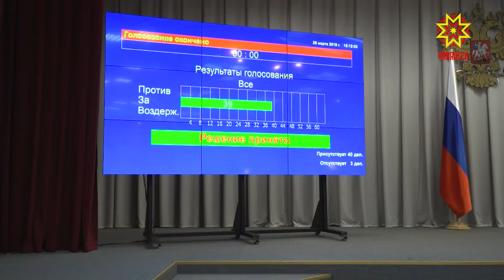Состоялась очередная 30-ая сессия Государственного Cовета Чувашии.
Изменили условия получения пенсии по выслуге лет для госслужащих, определили, кто будет устанавливать информационные таблички на памятники культурного наследия и приняли отставку коллеги с поста заместителя председателя парламентского комитета. Такой стала очередная 30-ая сессия Государственного Cовета Чувашии.